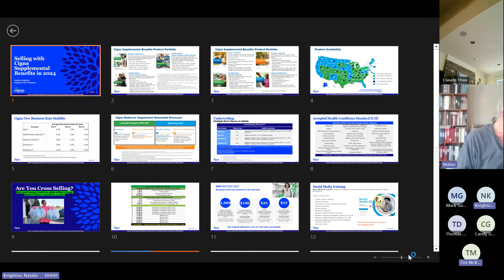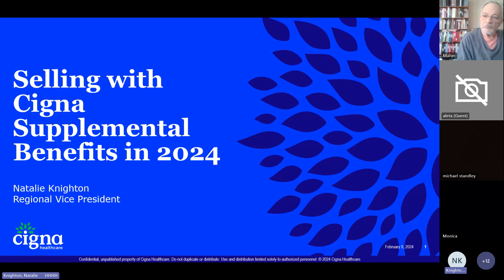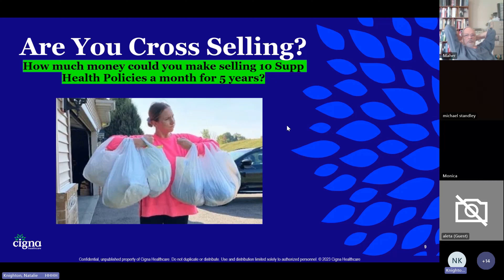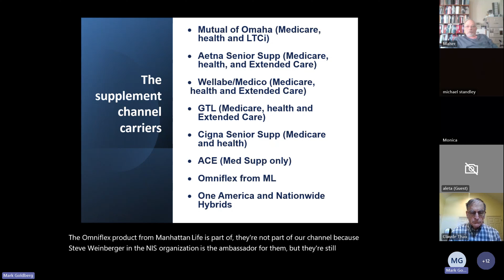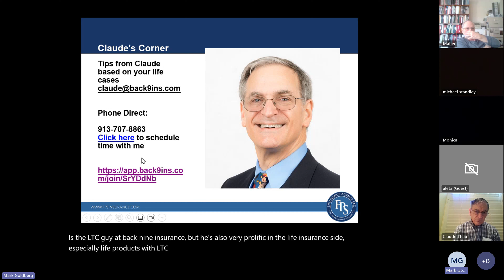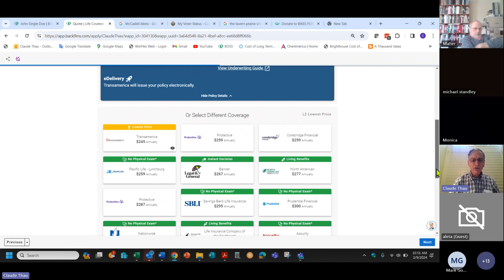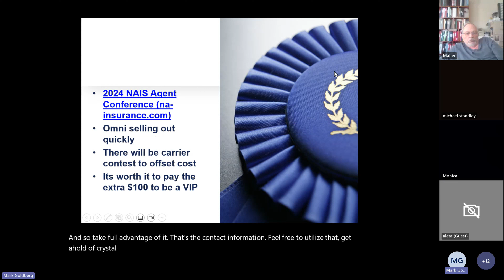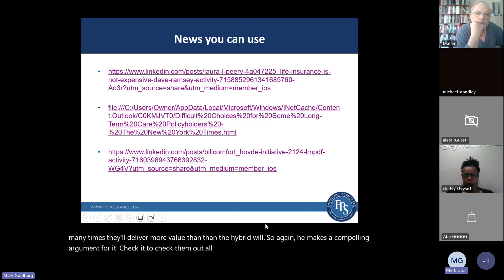Senior Specialist: Cigna supplemental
Mark Goldberg is our Senior Specialist who is ready to teach you how to sell long-term care, short-term, life, and ancillary insurance products.

Today's webinar guest was Cigna Healthcare!